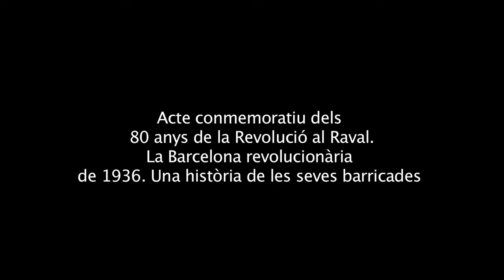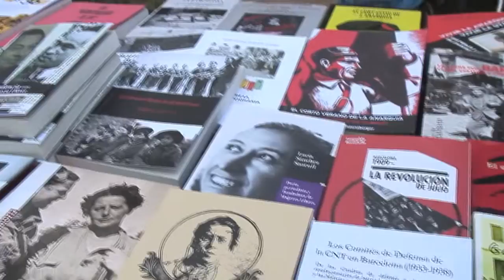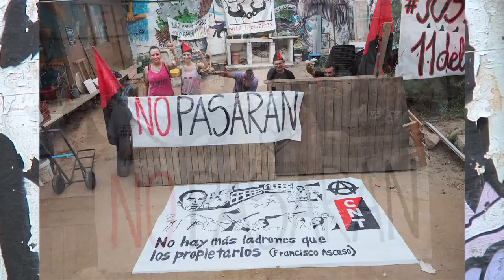Acte conmemoratiu dels 80 anys de la Revolució al Raval (Contrainfos)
La Barcelona revolucionària de 1936. Una història de les seves barricades
El 18 de julio de 1936 se produce el golpe militar contra la República. El 19 de julio el pueblo en armas responde en la calle y consigue derrotar el alzamiento fascista a la vez que inicia el proceso de la revolución mediante las colectivizaciones de la industria y el campo e instaura el Comité de Milicias como nueva autoridad. Inicia una etapa de autoorganización y autogestión en medio de una guerra con el objetivo de conseguir la revolución social. Fueron nuestras abuelas y nuestros abuelos quienes después de varias generaciones de lucha y de aprendizaje consiguieron al grito de ¡No pasarán! derrotar al fascismo y llevar un mundo nuevo en sus corazones a la práctica.